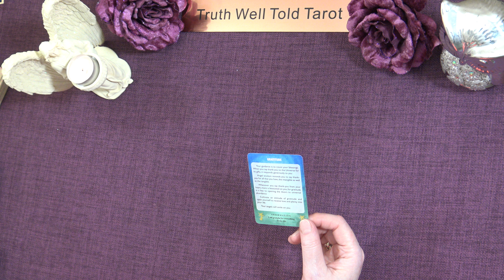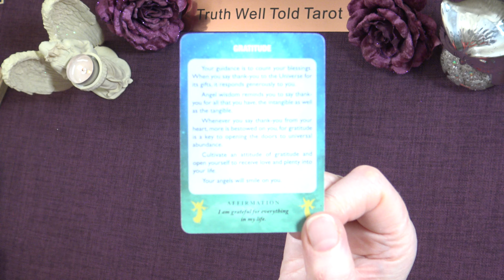A LITTLE ANGEL MESSAGE 💖 What the Angels want you to know ✨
Andrea xx